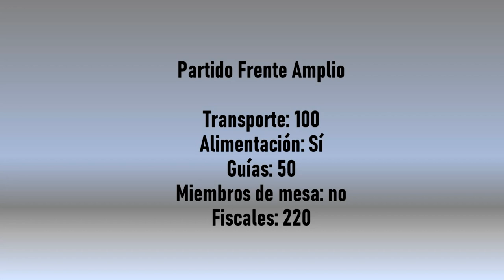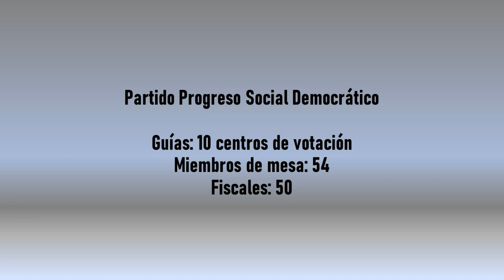Partidos políticos se preparan para este domingo en Pérez Zeledón